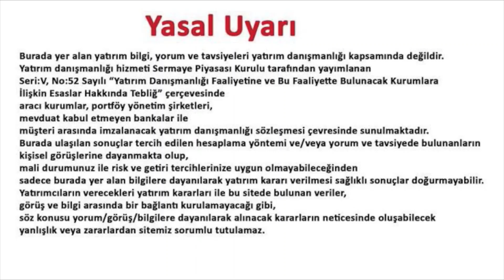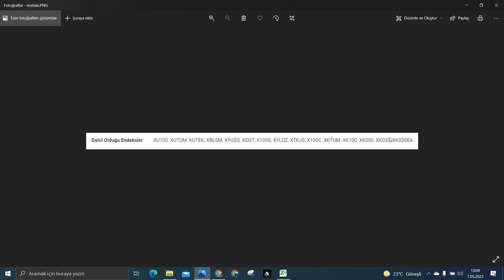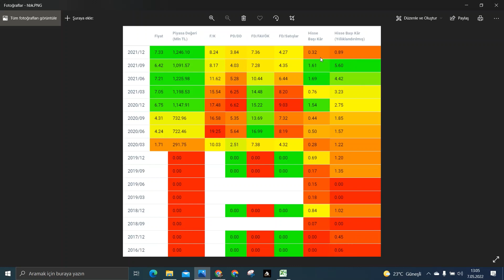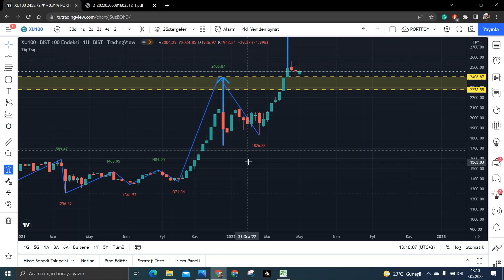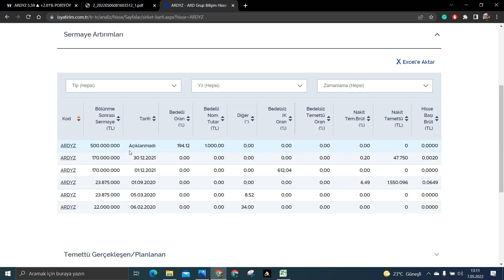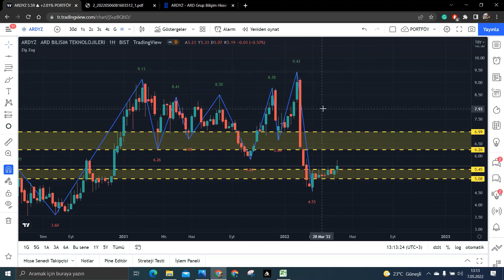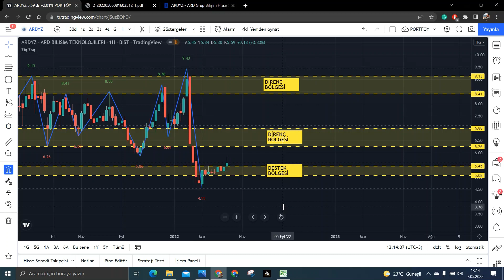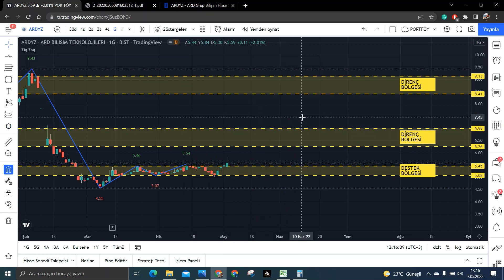Hem Çarpanları Hem Fiyatı Dip Bölgelere Gelen Şirket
Bu videomuzda kısa ve orta vadede patlama yapabilecek ARD Yazılım şirketini inceledik. Görüşmek üzere.